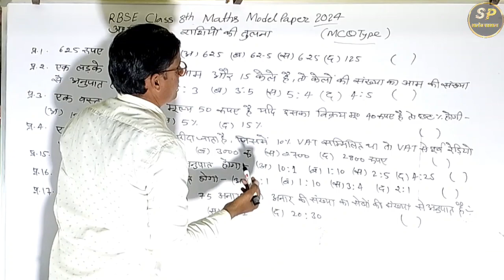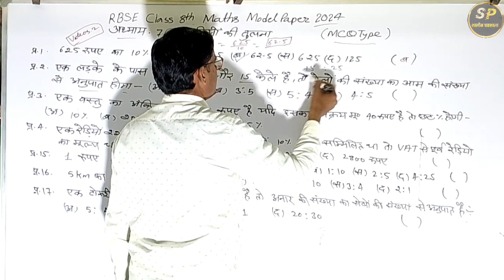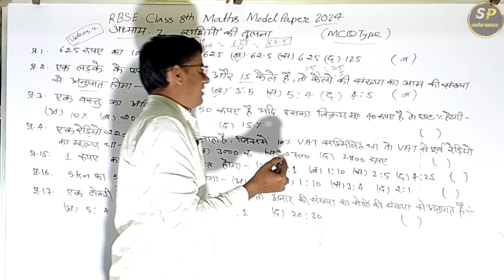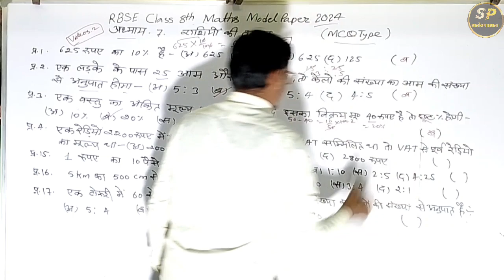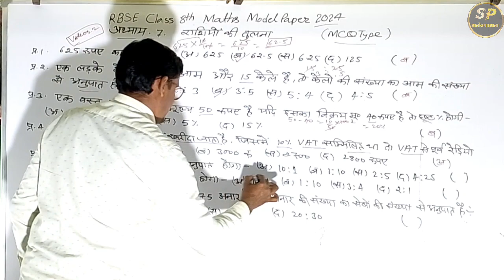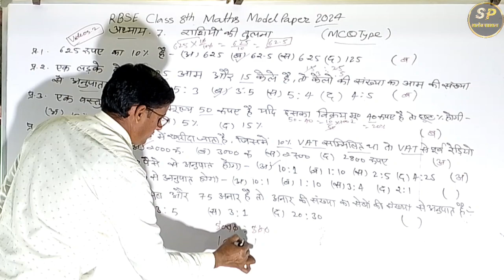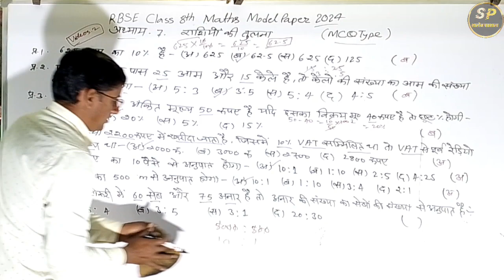RBSE CLASS - 8 राशियों की तुलना Model Pepper Sitaram sir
RBSE CLASS - 8 घन और घनमुल Model Pepper Sitaram sir

RBSE CLASS - 8 परिमेय संख्या Model Pepper Sitaram ji sir

(24)All Competitive Exam!! Profit and Loss लाभ और हानी Sitaram ji Beniwal

All Competitive Exam!! Profit and Loss लाभ और हानी Sitaram ji Beniwal

trial balance profit and loss account and balance sheet
aditya ranjan sir maths profit and loss